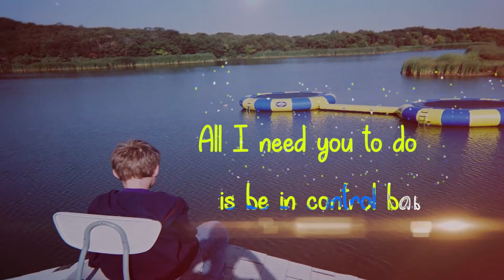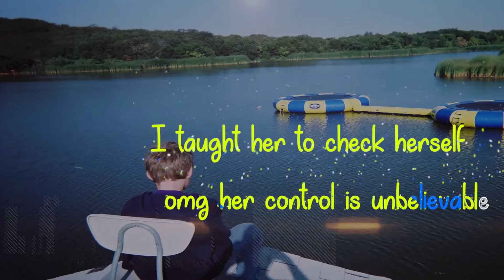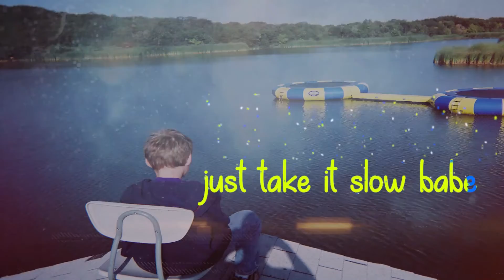Might Be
Created By Diabetic Carter LLC

Diabetic Remix of Lil Keke Got to be a G

A1C definition-  A1C is a blood test for type 1 , 2 and pre diabetics.  It measures your average blood glucose, or blood sugar, level over the past 3 months.